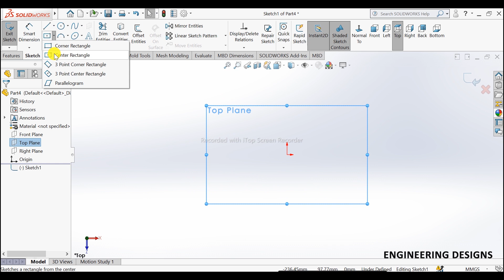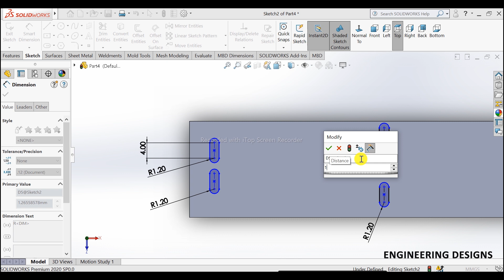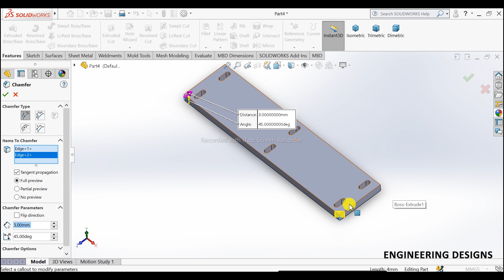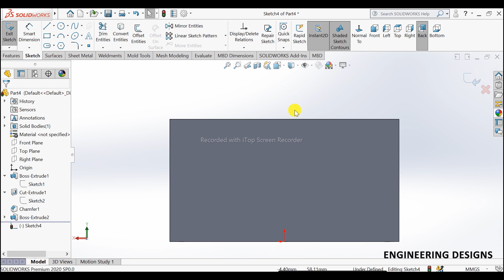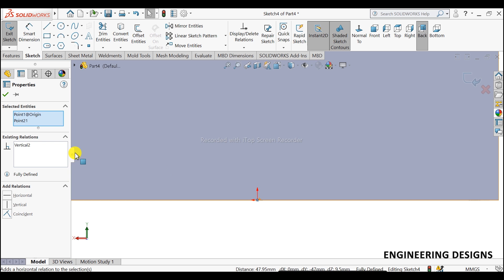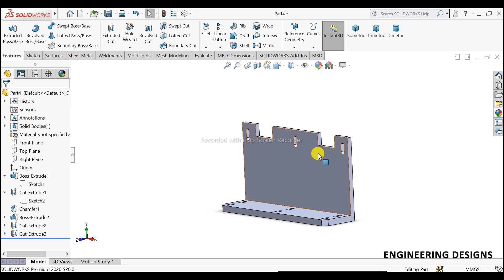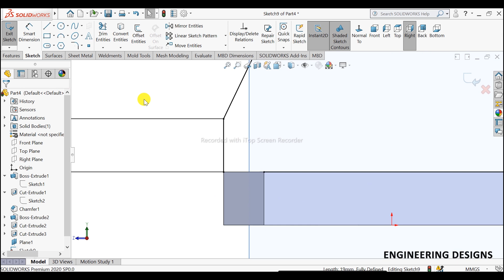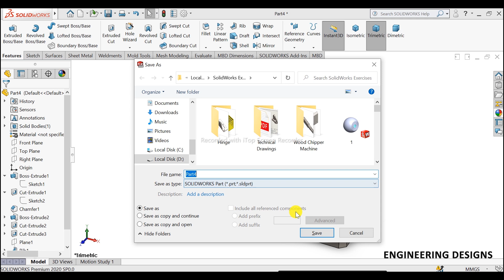Solidworks Tutorial for beginners_ Rib Feature_Plane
In this tutorial video, we will create a 3d model in SOLIDWORKS 2020 with the help of sketch and 3d tools.
In this tutorial we will learn following commands and features:
1. Rib Feature
2. Plane
3. Mirror